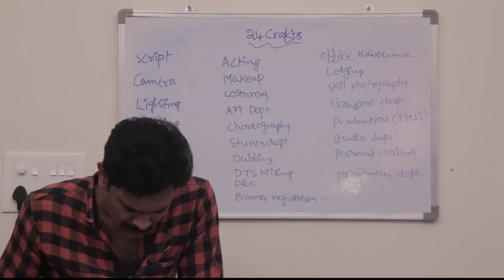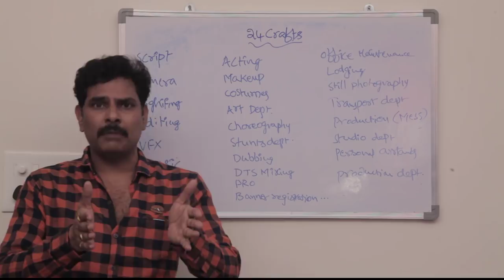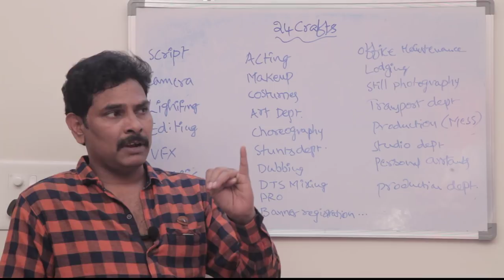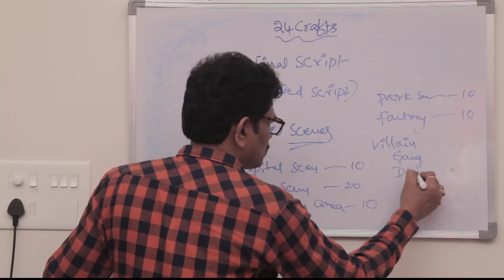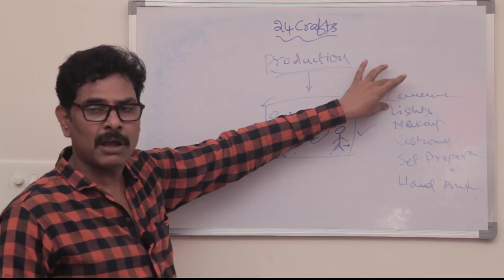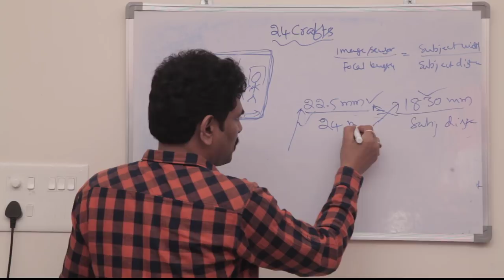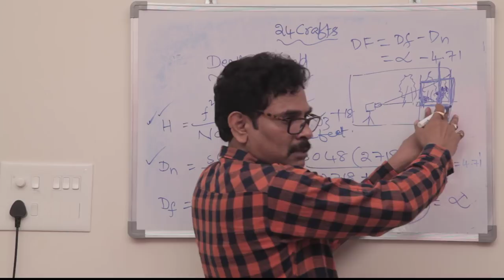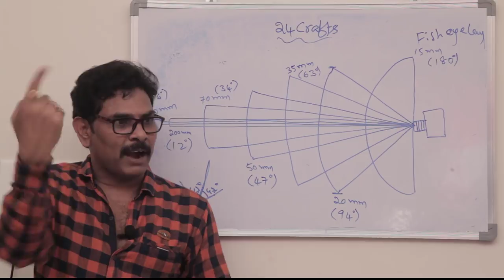Very Important Video-About Script,Camera,Lighting,Editing,VFX,Music- by NAGA VENKAT|Easy Cinema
Easy Cinema is a service moto platform in Telugu cinema industry.

We encourage new talent and we are motivating new talent people through Easy Cinema YouTube channel with Live Stream in Telugu language.

We are always with You.Feel free to any kind of positive help in Telugu Film Industry.

My name is *VARANASI SURYA*

contact:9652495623 whats up any time.

For this channel All images,text titles are used from Google only.its not ours .Thank you so much Google for your kind support

We specially using Live Stream through Camera Fi Live ,Vault Micro.Inc.Thank you so much Camera Fi Live management for your nice support

We are using screen recorder through Screen Recorder 5+ NLL. Thank you so much Screen Recorder 5+ management for your kind support

We are using Face Book Live recording videos to our channel in different live video discussions. Thank you so much Face Book management for your nice support

For this channel We are using Animated Text Videos through Legend-Animate Text in Video. Stupeflix Inc.3+ .Thank you so much Legend-Animate Text in Video. Stupeflix Inc.3+ management for your kind support
For our Easy Cinema channel we are using iTunes.Thank you so much for iTunes management for your nice support

we are using Screen Recorder AppSmartz for special live videos.Thank you so much Screen Recorder AppSmartz management for your kind support
we are using Whats up services for our special videos pics,details etc.Thank you so much Whats up management for your nice support
we are using Thumbnail Maker Logopit App for Easy Cinema Thumbnals.Thank you so much Thumbnail Maker Logopit App management for your nice support
We are using Camtasia Studio 8 software n windows7. Thank you so much Camtasia Studio 8 Management for your knd support
We are using Focus nfilter-Name Art Errows infotech &Focus n Filter-Name Art VinTool Studio.Thank you so much those Managements for your nice support
We are using video editor music,cut,no crop inshot inc.Thank you so much those Managements for your great support
We are using Kine master-Pro Video Editor next Streamig Corp.Thank you so much those Managements for your nice support
We are using Screen Recorder With Audio And Editor & Screenshot,Zola Zoeller.Thank you so much those Managements for your great support

we are using Super Screen Recorder -No Root REC & Screenshot for special live videos.Thank you so much Super Screen Recorder -No Root REC & Screenshot management for your kind support

*Camera:canon 5d mark 2 & Redmi Note 4(for Live Stream with CameraFi Live Vault Micro, Inc.)

With Regards
EASY CINEMA You Tube Channel